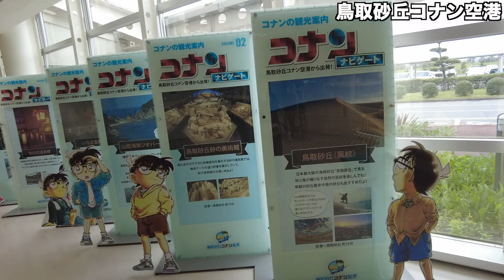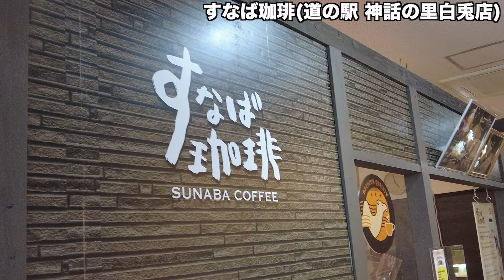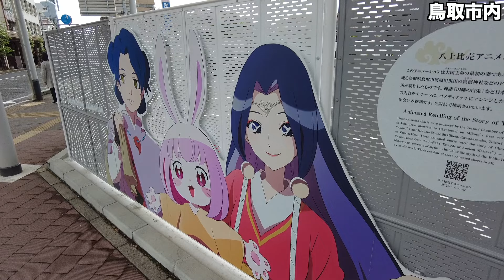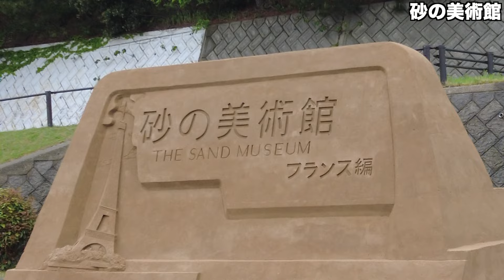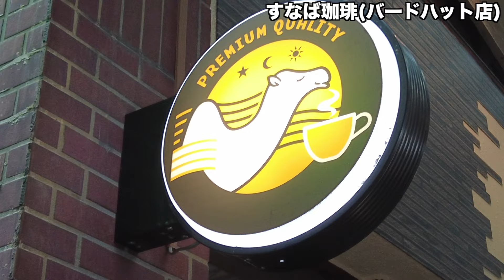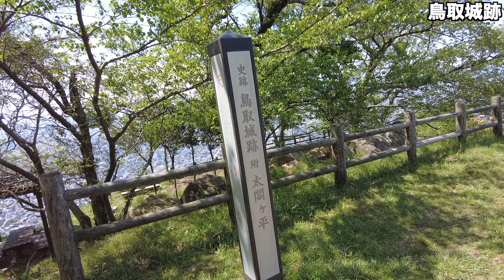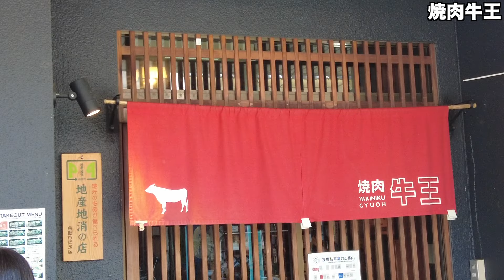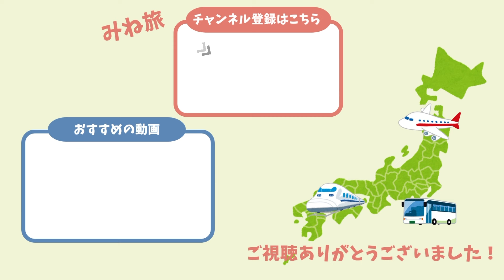【鳥取】鳥取砂丘を満喫！コナンくんがお出迎え！珈琲からイカまでグルメも美味すぎた旅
「鳥取って砂丘だけでしょ(੭ ᐕ))?」と思う方は少なくないでしょう。（僕もそうでした…）
しかし、イカやエビの海鮮からジューシーなお肉に至るまでグルメも豊富です！
さらに古事記にも登場した"因幡の白兎"の舞台にもなっているなど、歴史もある由緒正しき場所でもあります(｀･ω･´)ゞ

非常に魅力あふれる鳥取に改めていつか行きたいと思う場所でした…

ご覧いただきありがとうございます(｀･ω･´)ゞ

0:00 OP
0:07 鳥取砂丘コナン空港
1:53 湖山池
2:39 白兎神社
3:34 すなば珈琲（道の駅 神話の里白兎店）
4:08 お宿（Drop Inn TOTTORI）
4:58 村上水産
7:51 鳥取砂丘
12:48 回転すし 北海道
15:05 鳥取駅
15:27 すなば珈琲（バードハット店）
16:27 鳥取城跡
20:36 焼肉牛王
22:31 米子へ